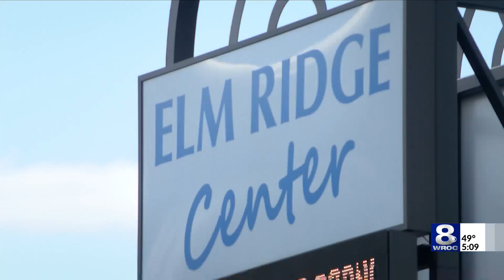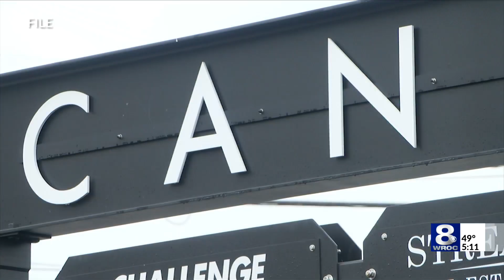Nova Trampoline Park, Preservation Beer Company now open